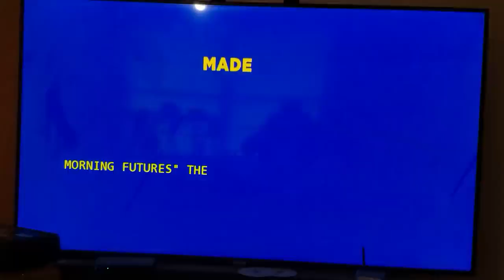Maria Bartiromo interviews Sydney Powell Trump's attorney